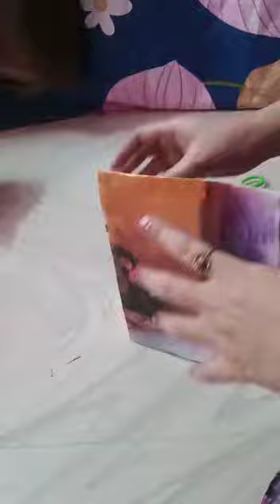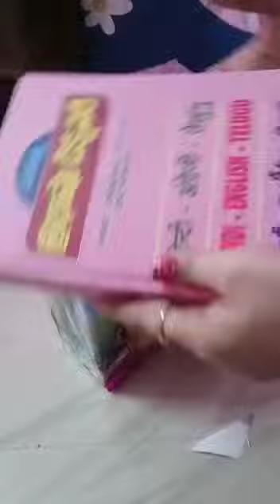out of waste biscuit box craft/card board /very easy craft